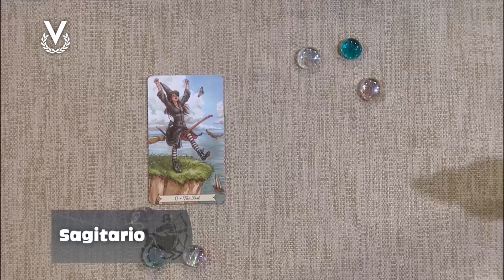Sagitario - 04_09_2024 - Los Astros